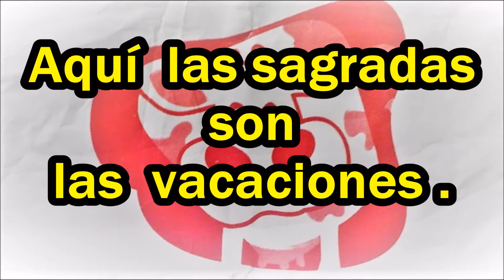La Vaca (Humor) - Dichos y decires